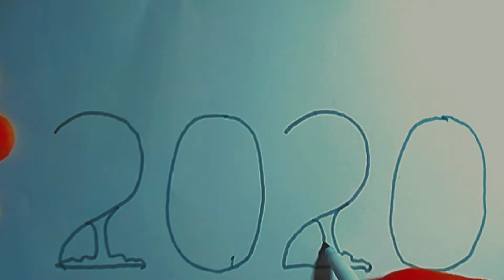Bird Family Drawing From 2020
Bird Family Drawing from 2020. @gpcranefam @pjsverified